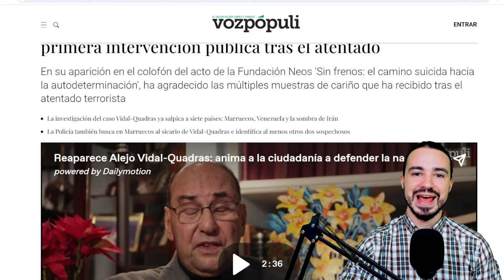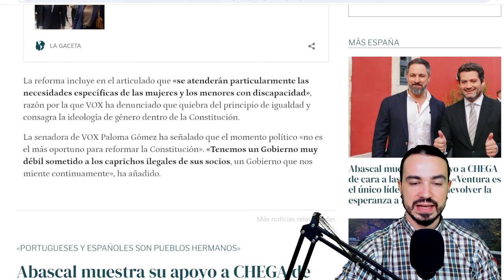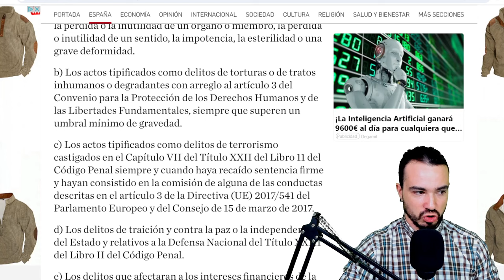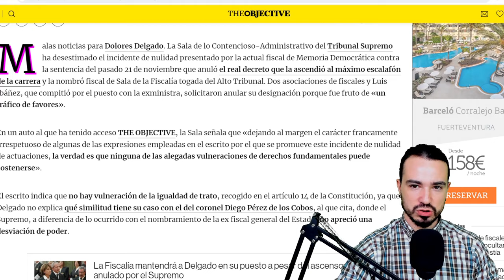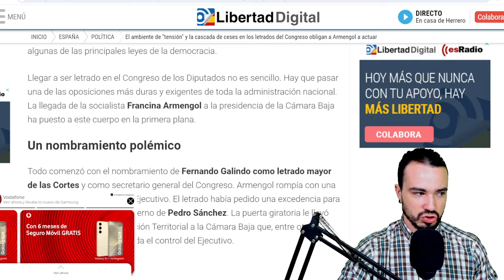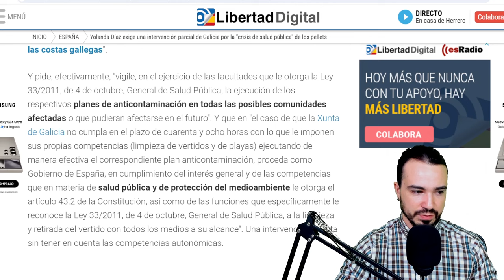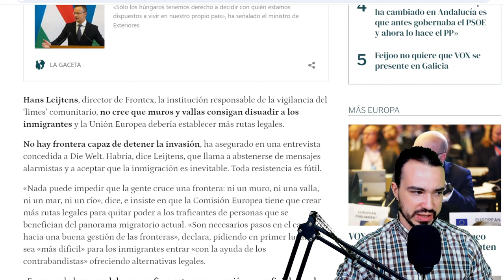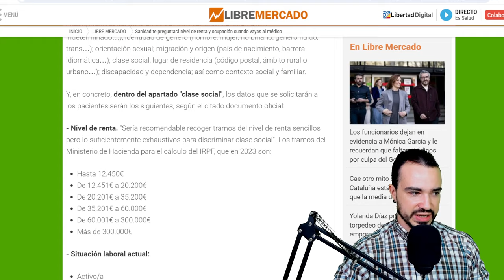PODCAST DE ACTUALIDAD 25 DE ENERO DE 2024